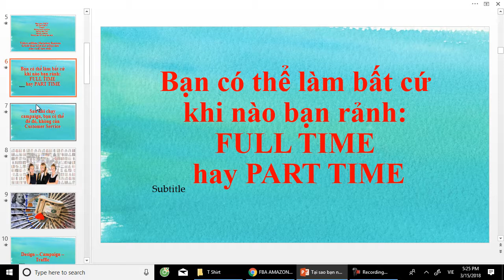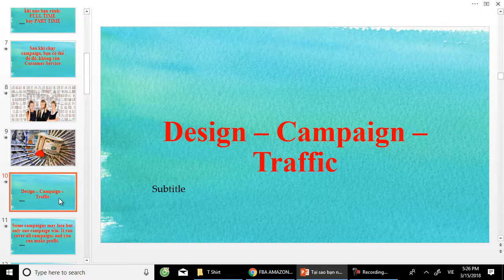Bạn tốn bao nhiêu thời gian mỗi ngày bán áo thun trên Teespring